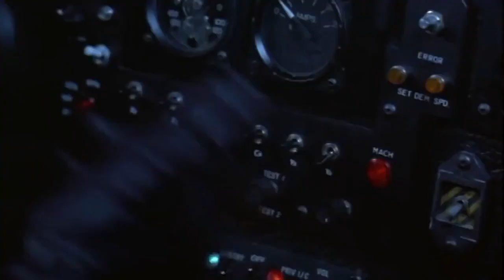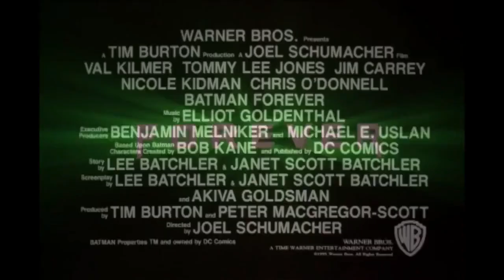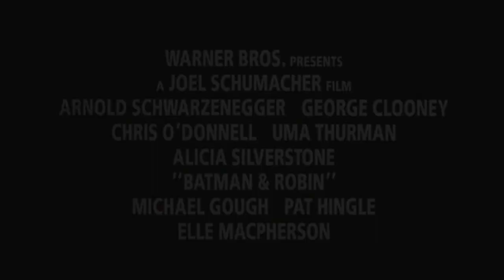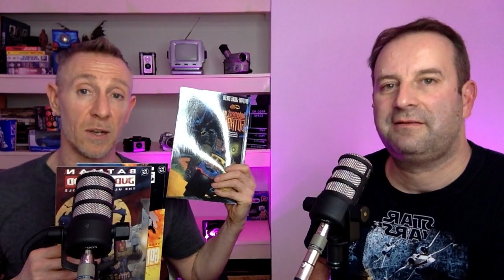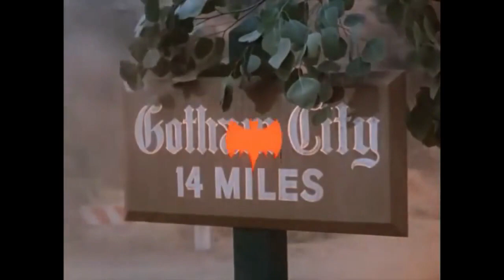Fun With Films Video Magazine #6 - Batman Movies Special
Fun With Films Video Magazine #6 - Batman Movies Special with Paul Gray and Pascal Fintoni.

Welcome to the sixth episode of Fun With Films and your monthly video magazine.

00:00 The Countdown
00:23 Opening Credits

01:10 𝗠𝗲𝗲𝘁 𝗬𝗼𝘂𝗿 𝗛𝗼𝘀𝘁𝘀 𝗣𝗮𝘂𝗹 𝗮𝗻𝗱 𝗣𝗮𝘀𝗰𝗮𝗹

06:10 𝗧𝗿𝗮𝗶𝗹𝗲𝗿 𝗧𝗮𝗹𝗸:

07:22 Batman (1966)

16:16 Batman (1989)

26:00 Batman Returns (1992)

36:30 Batman Forever (1995)

44:45 Batman & Robin (1997)

58:20 Batman Begins (2005)

01:08:25 The Dark Knight (2008)

01:16:00 The Dark Knight Rises (2012)

01:24:53 The Batman (2022)

01:38:42 𝗥𝗶𝗱𝗱𝗹𝗲 𝗠𝗲 𝗧𝗵𝗶𝘀, 𝗥𝗶𝗱𝗱𝗹𝗲 𝗠𝗲 𝗧𝗵𝗮𝘁 (𝘁𝗵𝗲 𝗙𝘂𝗻 𝗪𝗶𝘁𝗵 𝗙𝗶𝗹𝗺𝘀 𝗤𝘂𝗶𝘇): 6 questions about Batman movies - Good Luck!

01:55:20 EXTRA: The Empire Magazine Batman movies ranking - do we agree or disagree?

02:01:00 𝗙𝗮𝗿𝗲𝘄𝗲𝗹𝗹 𝗮𝗻𝗱 𝗙𝗶𝗻𝗮𝗹 𝗧𝗵𝗼𝘂𝗴𝗵𝘁𝘀

02:02:52 𝗖𝗹𝗼𝘀𝗶𝗻𝗴 𝗖𝗿𝗲𝗱𝗶𝘁𝘀 + 𝗟𝗮𝘀𝘁 𝗦𝗰𝗲𝗻𝗲